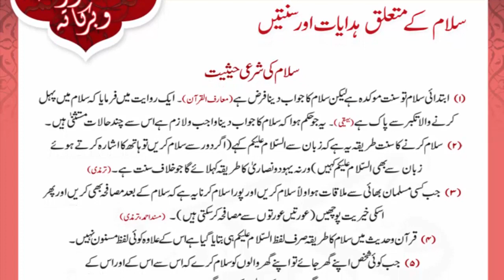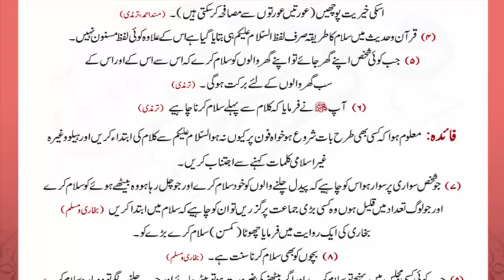Masnoon Zindagi Qist 6 Salam ki Sunnatain